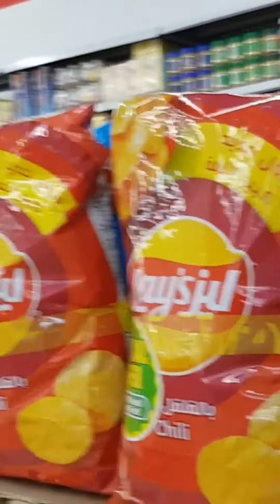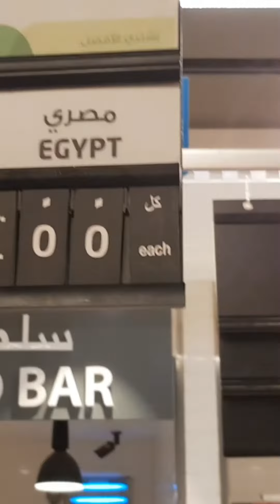FRESH GULAY CHALLENGE || with BUDOLAN || MUKBANG|| MATIRA MATIBAY|| mama elsa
Shout out po sa lahat ng matatapang na kalahok ng fresh gulay challenge na ito, isa po kayong huwarang matatapang na Pinoy, I'm so proud of you guys 😅😅 FRESH GULAY CHALLENGE BY SHUNGAERZ
Babala: wala pong intensyon masama ang video na inyong mapapanood tanging hangad lang po ay mapasaya ang mga manonood 😅 gabay ng magulang ay kailangan ✌🏻